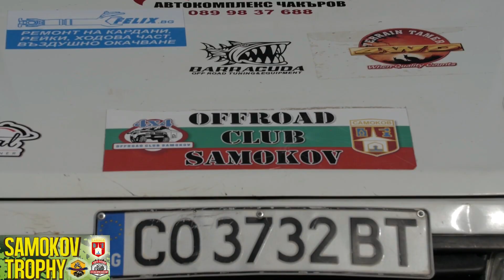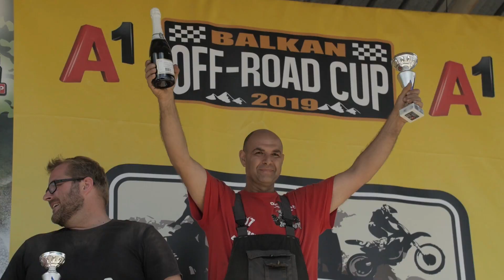SAMOKOV TROPHY 2019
ROUND OF NATIONAL CHAMPIONSHIP,
LAST ROUND OF BALKAN OFF-ROAD CUP 2019